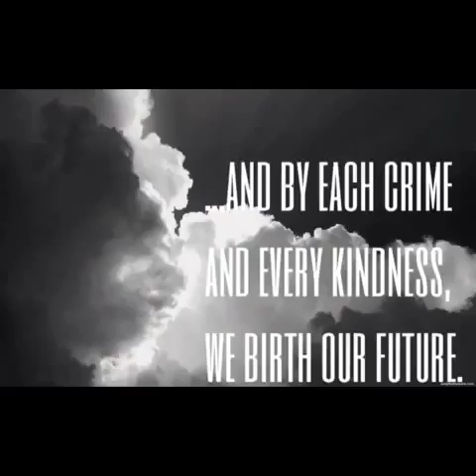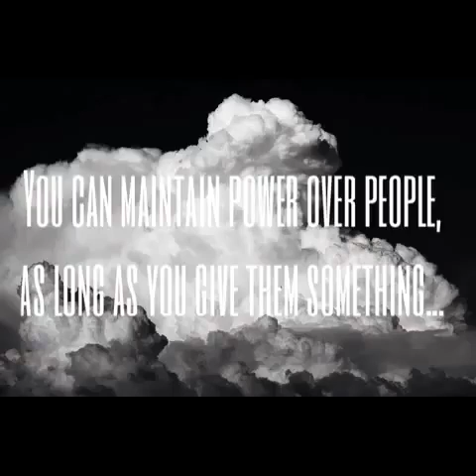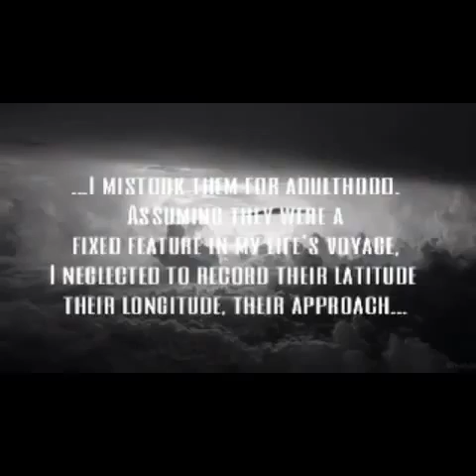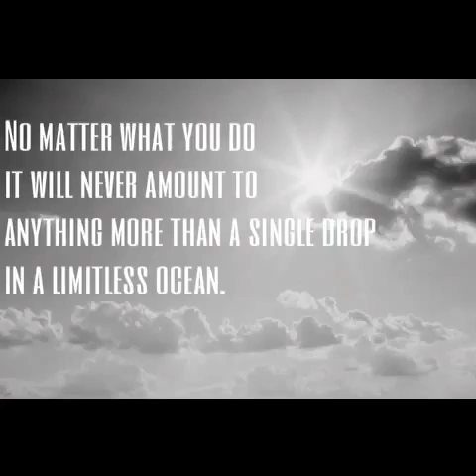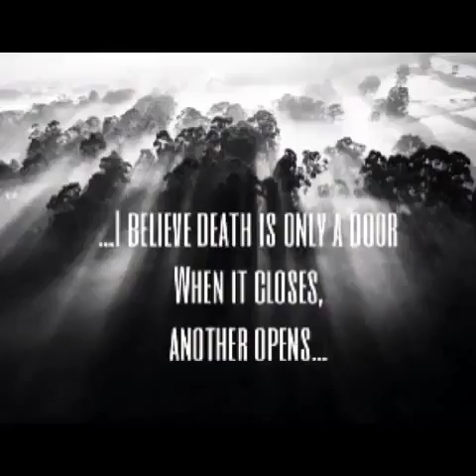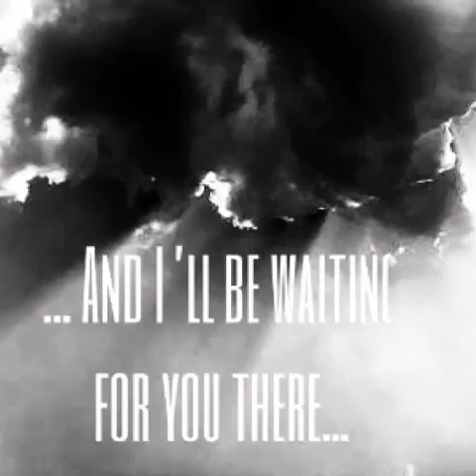Selected Quotes from Cloud Atlas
Selected Quotes from Cloud Atlas by David Mitchell.
Originally uploaded 2016 February 6.